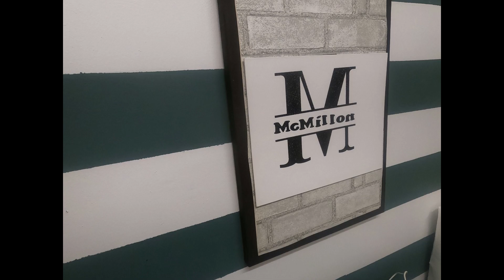What a day Tornadoes 2 of them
We had 2 warings you can see one above the house  it sounded like a train . We have some damage but we are ok .Thewind was crazy .
I hope you enjoy .Remember we do have membership on the channel.